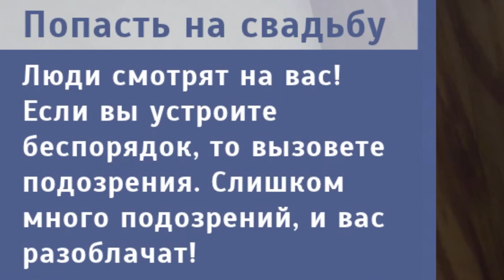OCTODAD_ ВАШ ОТЕЦ ТОЖЕ ОСЬМИНОГ??(GAMEVLOG 26 )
Мы сегодня будем осминогом,который притворяется обычным человеком!
Игра называется OCTODAD